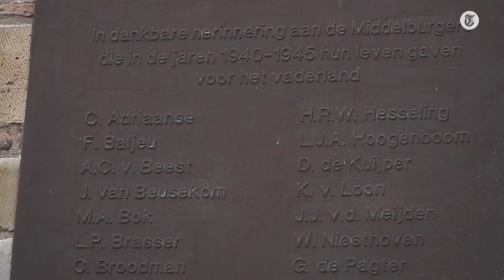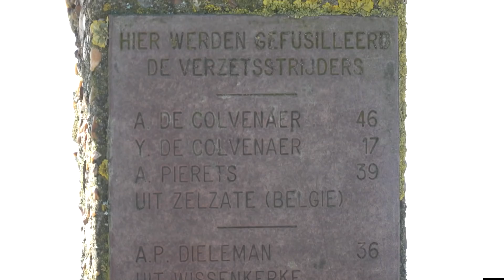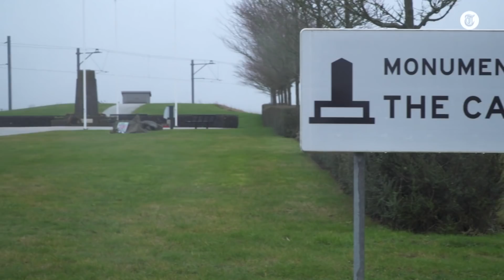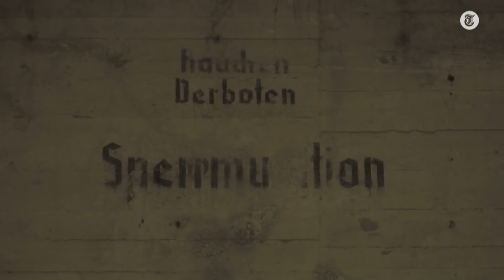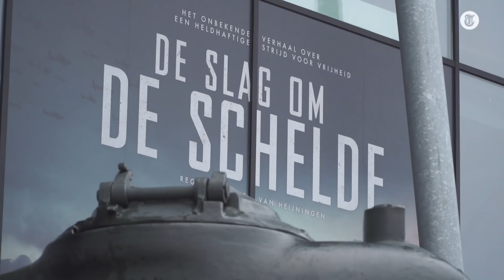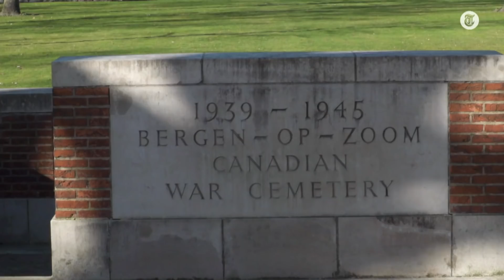‘Ik zag die Duitser uit de kraan geschoten worden'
Het was de grootste militaire operatie op Nederlands grondgebied tijdens de Tweede Wereldoorlog. Toch is de Slag om de Schelde bij veel mensen onbekend. Door een film krijgt de strijd in Zeeland nu extra aandacht. In deze reportage spreekt De Telegraaf met acteur Gijs Blom die een Duitse militair speelt en zich probeert voor te stellen hoe zo'n soldaat zich gevoeld moet hebben. Daarnaast vertelt ooggetuige Ko de Bruijne hoe hij als 7-jarig jongetje zwaargewond raakte en legt historicus Tobias van Gent uit wat er in het najaar van 1944 precies gebeurde in Zeeland.